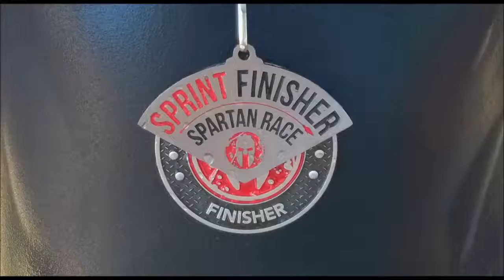Spartan Race Litovel 6 6 2015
Litovelský Spartan Race